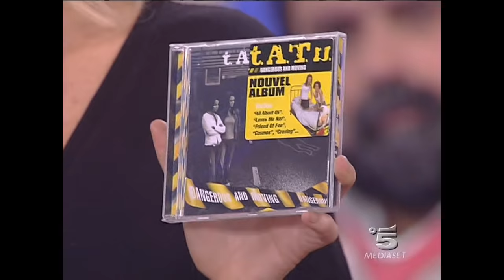t.A.T.u. - All About Us (Live Amici Show, 2005)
Performance of t.A.T.u. on the Italian TV show "Amici di Maria De Filippi" hosted by Italian presenter Maria De Filippi. Date performance: November 26, 2005